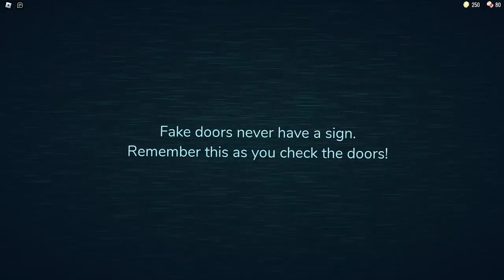Death in Doors.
In today's video I played Roblox Doors I made it to door 37 without dying.        ( I SUCK AT DOORS ).

Discord : ( NOT DONE )